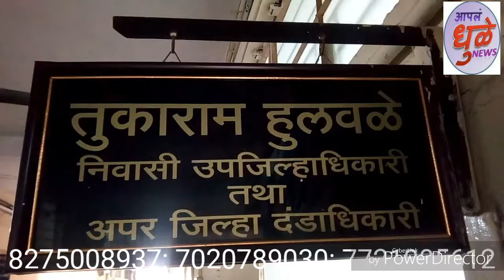Thakur samaj jat padatalani nivedan